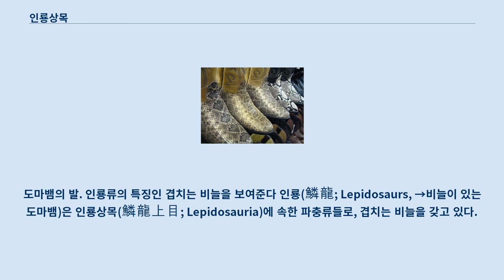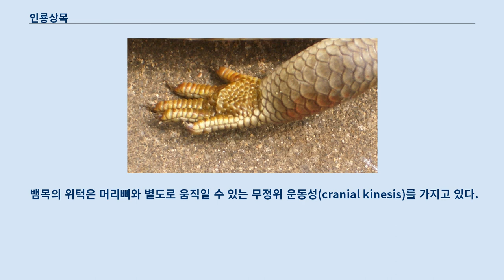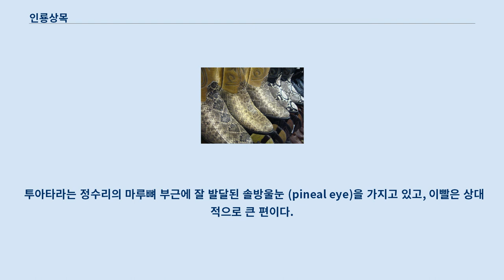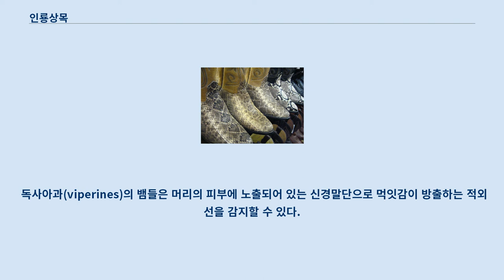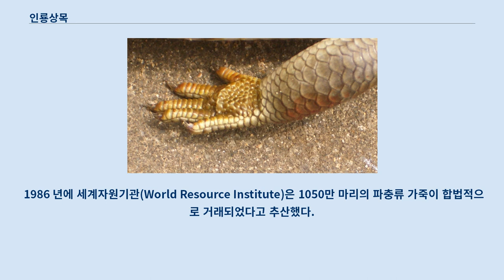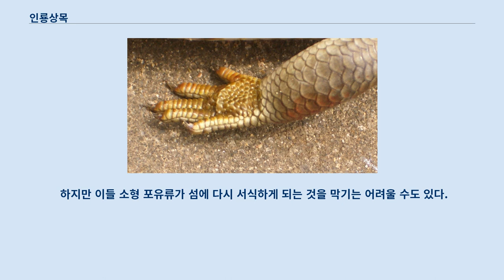인룡상목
도마뱀의 발. 인룡류의 특징인 겹치는 비늘을 보여준다 인룡(鱗龍; Lepidosaurs, →비늘이 있는 도마뱀)은 인룡상목(鱗龍上目; Lepidosauria)에 속한 파충류들로, 겹치는 비늘을 갖고 있다.
 여기에는 뱀목과 훼두목이 포함된다.
 인룡류는 단계통군이며 공통조상의 모든 후손을 포함한다.
 뱀목은 뱀, 도마뱀, 그리고 지렁이도마뱀을 포함한다.
 스페노돈티드과는 2억 년 전에는 훨씬 널리 분포했고 다양했지만 지금은 뉴질랜드에 사는 투아타라 두 종만이 남아있다.
 인룡류의 자매분류군은 조강과 악어를 포함하는 지배파충류이다.
 현존하는 투아타라는 스페노돈티드과의 스페노돈 속에 속한다.
 도마뱀과 뱀은 인룡류 중 가장 종류가 많은 그룹으로 합쳐서 7970 종에 달한다.
 뉴질랜드에 서식하는 투아타라는 두 종만이 남아 있다.
 도마뱀과 투아타라, 그리고 뱀 사이에는 뚜렷한 형태적 차이가 있다.
 파충류의 하위분류인 인룡류는 다른 파충류와 몇 가지 차이점을 가진다.
 먼저 수컷은 악어, 새, 포유류, 그리고 거북에게서 볼 수 있는 발기가 되는 음경이 아닌, 반음경을 가진다.
 반음경은 꼬리가 시작되는 부분에서 볼 수 있다.
 투아타라에서는 반음경이 완전히 진화하지 않았으나 총배설강의 뒤쪽에 한 쌍의 얕은 주머니를 가지고 있어 이것이 나중에 반음경으로 진화했다고 보고 있다.
 두번째로, 거의 대부분의 인룡류는 스스로 꼬리를 자를 수 있는 능력을 가지고 있다.
 이 능력은 일부 최근 종에서는 없어졌다.
 도마뱀은 꼬리뼈 안에 쪼개짐면이 있어서 꼬리를 떼어낼 수 있게 되어 있다.
 어떤 도마뱀은 쪼개짐면이 여러 개 있기도 하고 어떤 도마뱀은 하나만 가지고 있다.
 꼬리 재생은 항상 완벽한 것은 아니며 개개의 척추가 아닌 연골로 된 막대로 구성된다.
 뱀에서는 꼬리가 척추뼈 사이에서 분리되며 다시 자라나지 않는다.
 세번째로 인룡류의 비늘은 케라틴으로 된 상피 조직으로, 허물을 벗을 수 있게 되어 있다.
 다른 파충류에서 볼 수 있는 인갑(scute)과는 다르다.
 탈피는 종에 따라 다른 주기로 이루어진다.
 도마뱀은 대개 조각조각 허물을 벗지만 뱀은 통째로 벗는다.
 인갑과 달리 인룡류의 비늘은 기와처럼 겹쳐있는 구조를 하고 있다.
 현생 파충류는 무궁류와 이궁류, 두 계통군으로 나뉜다.
 각 계통군의 이름은 머리뼈에 있는 측두창의 개수에 따라 지어졌다.
 무궁류는 측두창이 없고 이궁류는 머리뼈의 양쪽에 각각 두 개 씩 측두창을 가지고 있다.
 무궁류에는 거북과 멸종한 근연종들만이 속한다.
 이궁류는 인룡류와 자매 분류군인 지배파충류로 구성된다.
 인룡류는 뱀목과 스페노돈티드과로 나뉜다.
 뱀목은 다리가 줄어들거나 없어지는 특징이 있다.
 뱀, 어떤 도마뱀, 그리고 거의 대부분의 지렁이도마뱀은 다리를 완전히 잃어버렸다.
 모든 뱀목의 피부는 비늘로 덮여 있다.
 뱀목의 위턱은 머리뼈와 별도로 움직일 수 있는 무정위 운동성(cranial kinesis)를 가지고 있다.
 방형골(quadrate)과 그 이웃한 뼈 사이가 느슨하게 연결되어 있기 때문에 이런 움직임이 가능하다.
 무정위 운동성이 없었다면 뱀들은 자신보다 큰 먹이를 삼킬 수 없었을 것이다.
 투아타라는 다른 인룡류와 달리 이 특징을 가지고 있지 않다.
 지렁이도마뱀은 뱀처럼 거의 대부분 다리가 없거나, 보통 훨씬 작다.
 지렁이도마뱀 중 세 종은 앞다리를 가지고 있으며 이들은 땅을 파고 들어가 생활한다.
 스페노돈티드과는 투아타라와 멸종한 근연종을 포함하며 뉴질랜드 근처의 작은 섬들에서만 발견된다.
 투아타라는 앞뒤가 모두 움푹 들어간 척추뼈를 가지고 있다.
 투아타라는 또 꼬리를 스스로 잘라내는 능력도 가지고 있다.
 투아타라는 정수리의 마루뼈 부근에 잘 발달된 솔방울눈 (pineal eye)을 가지고 있고, 이빨은 상대적으로 큰 편이다.
 뱀은 화석 기록이 ...